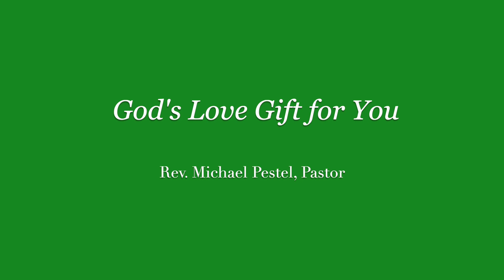God's Love Gift to You | Rev. Michael Pestel, Pastor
Scripture lesson: John 3: 16 - 17